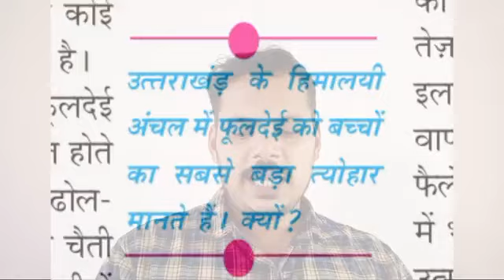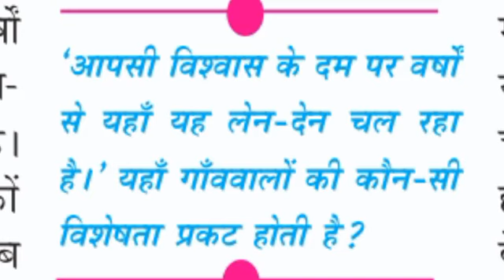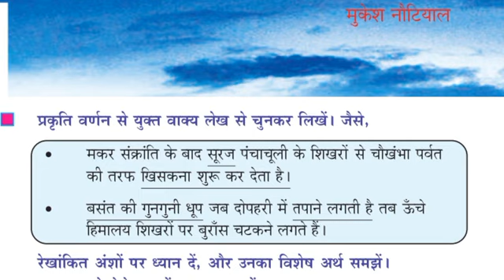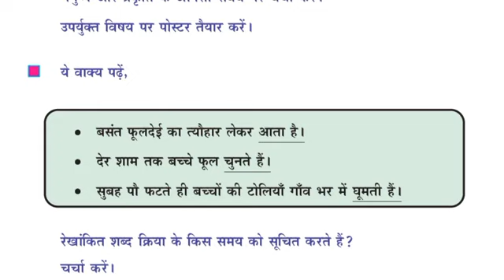X STD/HINDI/PART 19/09.12.2020/MARKAZ HIGHER SECONDARY SCHOOL/MALAYALAM MEDIUM